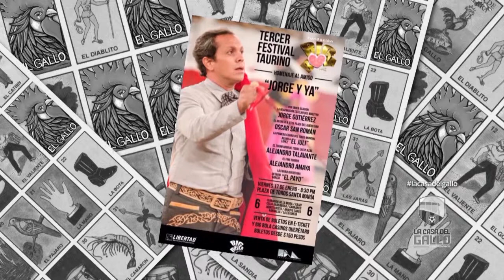La casa del Gallo Programa 22 con Claudio Suarez